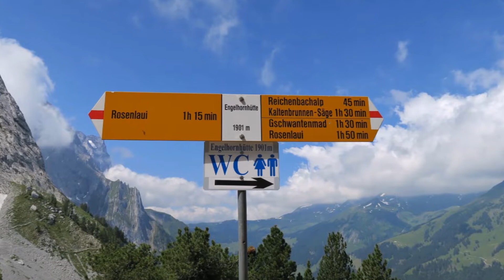Rosenlaui - Engelhornhütte /// 10. Juli 2019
Eine schöne Hütte in einer wunderbaren Gegend. Sie ist an einem Tag leicht erreichbar und kann als Rundwanderung gemacht werden.
Die Postautofahrt zur Rosenlaui ist ein Erlebnis. Das Auto kann gut bei Rosenlaui parkiert werden. Der Hüttenweg ist spannend, aber nicht ausgesetzt.